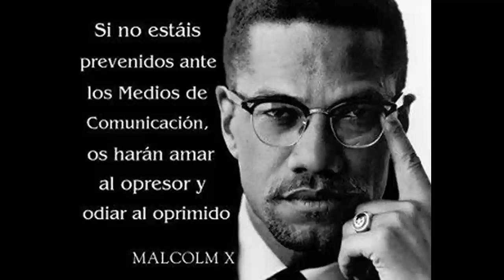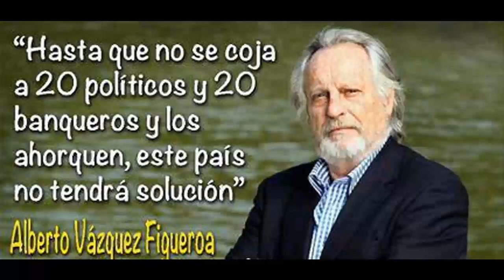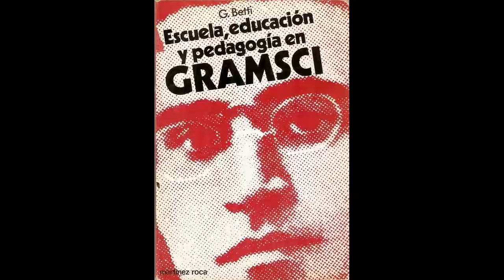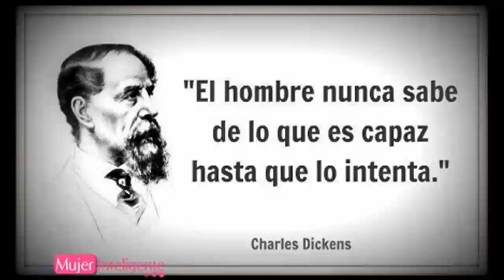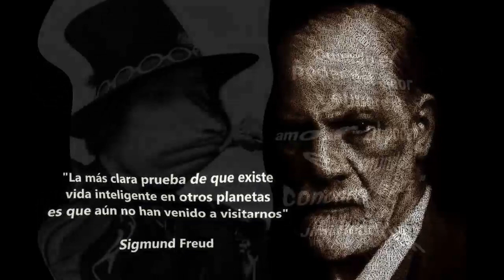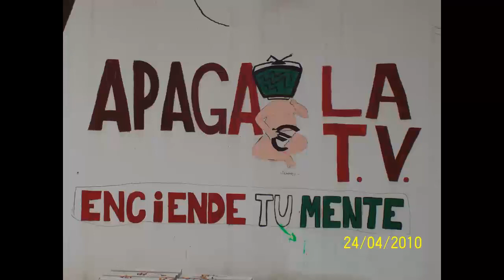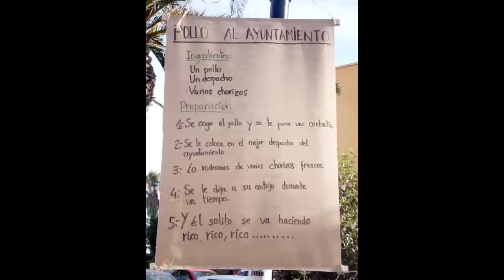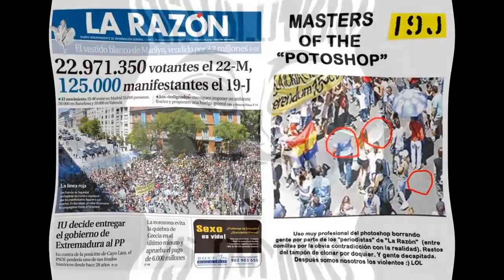Armas Políticas de Conquista del Sentido Común. Pablo Iglesias.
Fragmento de entrevista a Pablo Iglesias Turrión en el programa Economía para la Ciudadanía de la cadena Radiopolis.